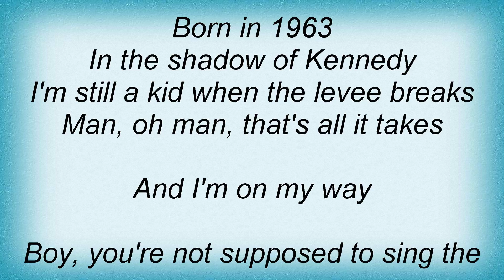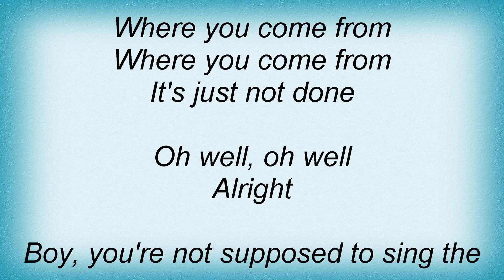Europe - Not Supposed To Sing The Blues Lyrics